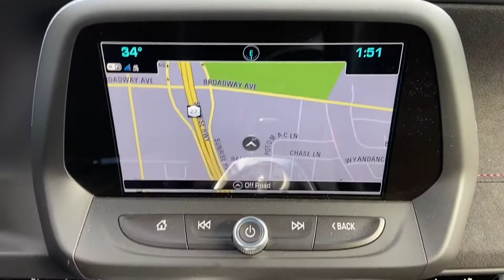Used 2018 Chevrolet Camaro ZL1 1G1FK1R63J0156030 Sayville, Patchogue, Smithtown, Bay Shore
2018 Chevrolet Camaro ZL1 1G1FK1R63J0156030 Video

This 2018 Chevrolet Camaro ZL1 1G1FK1R63J0156030 is full of phenomenal features such as: